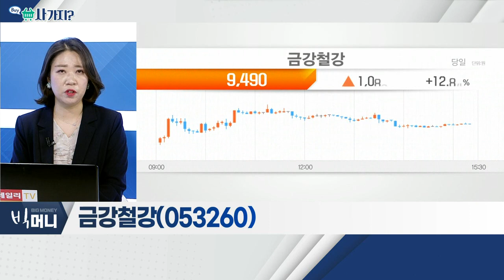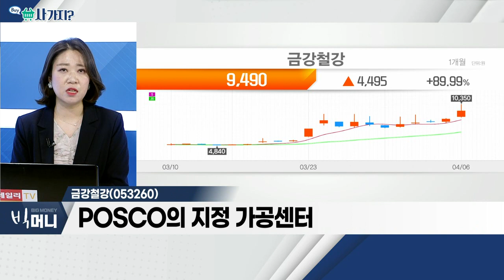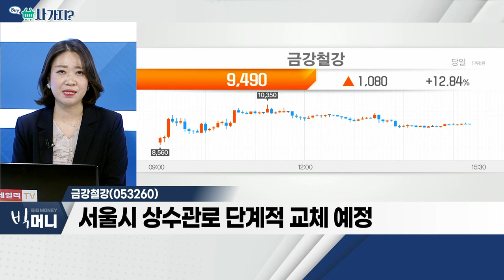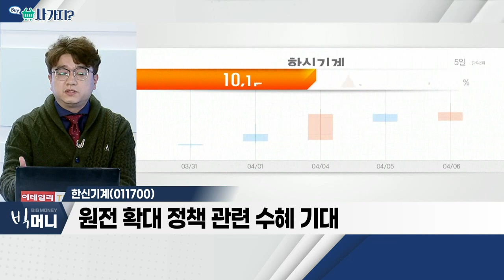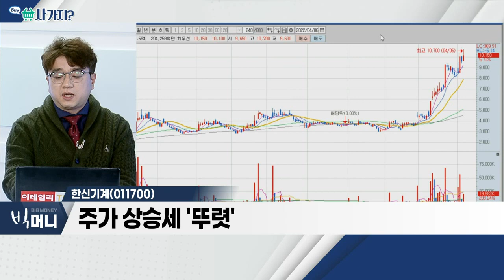금강철강(053260), 한신기계(011700)_사가지 (20220406)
금강철강(053260)
- POSCO의 지정 가공센터
- EU, 6일 러시아 제재 예정
- 서울시 상수관로 단계적 교체 예정

- 원전 확대 정책 관련 수혜 기대
- 원전, 국가 핵심 산업으로 '도약'
- 주가 상승세 '뚜렷’